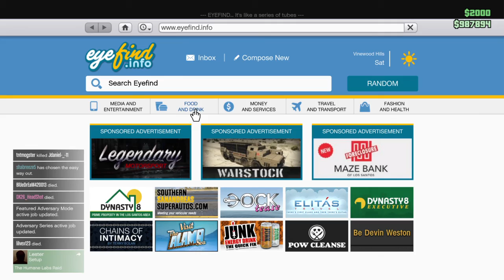Grand Theft Auto V_Dont Fvck With Me